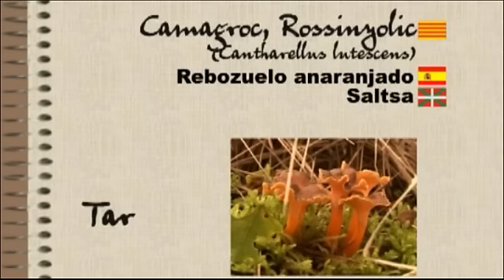NaturaTV Setas en Moià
Toni y Marc pasan una mañana divertida cerca de Moià.
En la aplicación "trobabolet" mostramos una versión reducida de este reportaje.